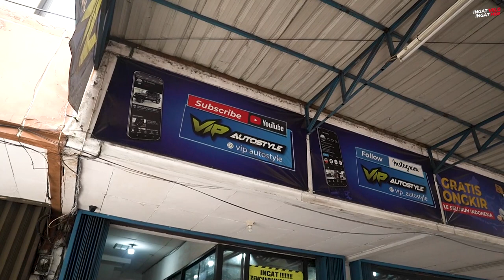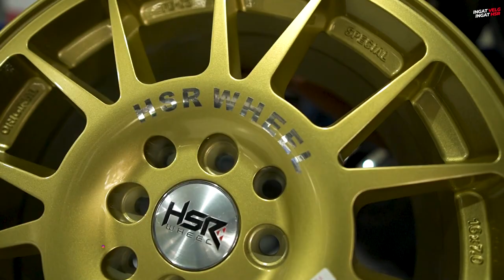Review Velg Edisi Terbatas Dari HSR Wheel Keren Luar Biasa!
Team HSR Kali Ini Ajak Kalian Lihat Velg Dari HSR Wheel Edisi Terbatas, Jarang Dilihat Dan Keren!